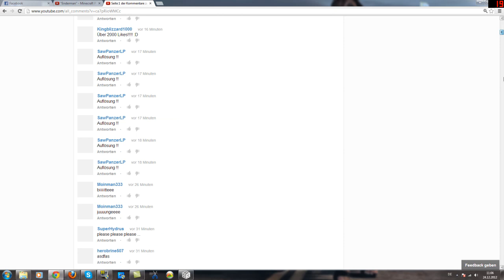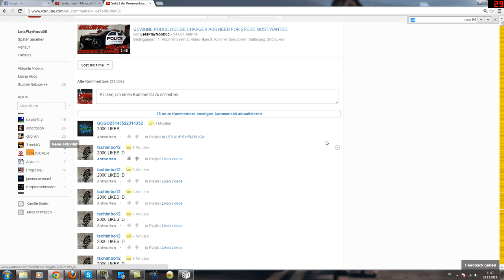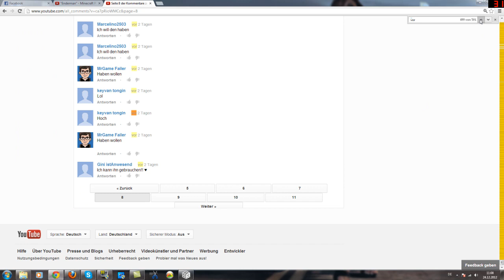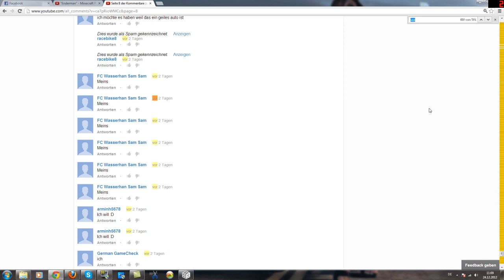AUFLÖSUNG: POLICE DODGE CHARGER GEWINNSPIEL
Herzlichen Glückwunsch dem Gewinner und den anderen viel Glück beim nächsten Mal ;)